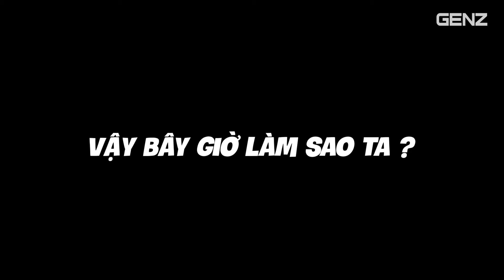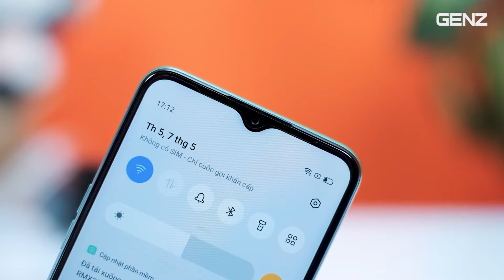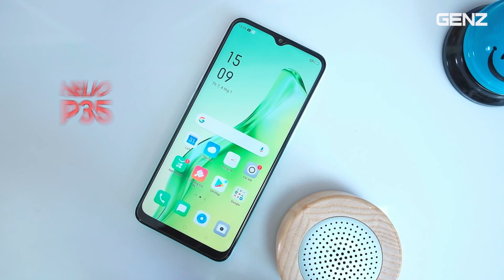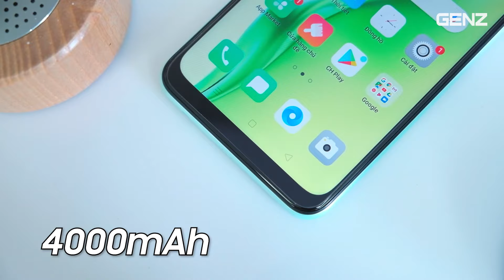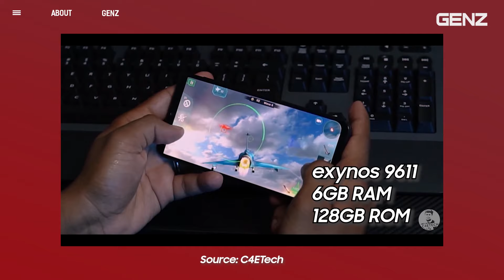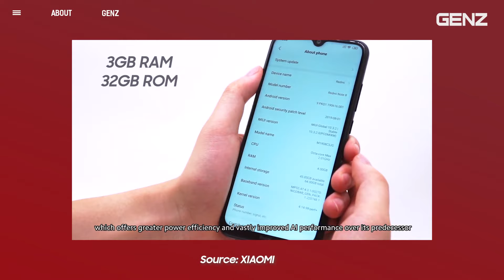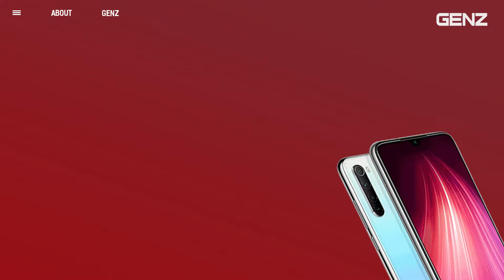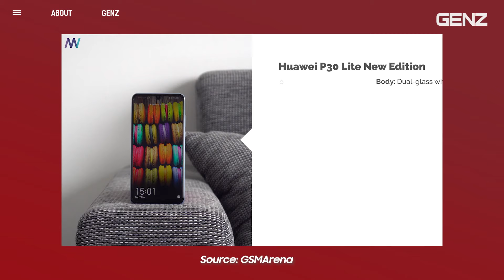Mẹ cho 5 triệu, mua điện thoại nào mới xứng đáng?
Với 5 triệu đồng, nhiều người nghĩ rằng sẽ khó mua được những chiếc điện thoại ko xịn sò từ cấu hình cho đến camera… Nhưng không, sự cạnh tranh quyết liệt của các nhãn hàng đã đưa về thị trường với rất nhiều tùy chọn đáng giá, cấu hình tốt, thiết kế đẹp cùng camera ảo lòi. Và không để các bạn đợi chờ lâu hơn nữa, trong video ngày hôm nay mình sẽ giới thiệu cho các bạn 5 chiếc Smartphone ngon - bổ - rẻ với giá dao động ở mức 5 triệu đồng.